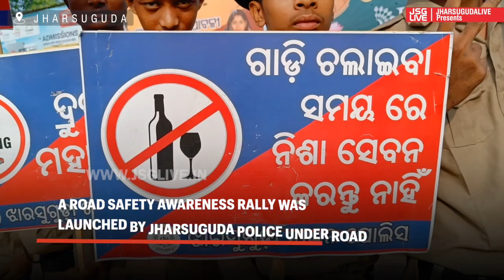Jharsuguda Police holds an Awareness Rally for Road Safety in Jharsuguda